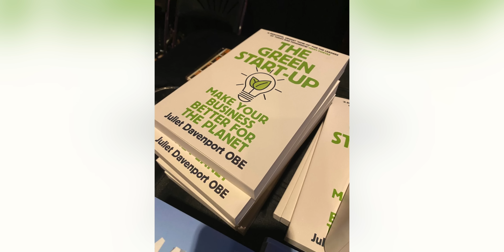Fully Charged FRIENDS feat. Juliet Davenport OBE | The Fully Charged Podcast #191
Ever since Robert filmed his first pilot for the Fully Charged SHOW, some 12 years ago, he’s always wanted to record a podcast in front of a small, high quality audience. Well in this week’s edition of the Fully Charged Podcast he does just that.

Joined by Fully Charged CEO Dan Caesar and presenter Imogen Pierce, this pilot of the new Fully Charged FRIENDS video podcast showcases a new format that will begin rolling out from April 2023. Don't worry it doesn't necessarily mean you will lose out on the current podcast format!

This week’s special guest and long-term friend of Fully Charged is Juliet Davenport OBE, former CEO of Good Energy and current Chair of Atrato Onsight Energy, which focuses on commercial solar rooftops. Alongside being on the board of EV charging company Connected Kerb, Juliet has also recently published The Green Start-Up which brings her extensive industry knowledge and experience together to help guide founders and business through the journey of making their organisations greener and better for the planet.